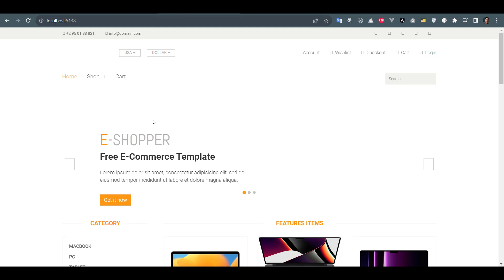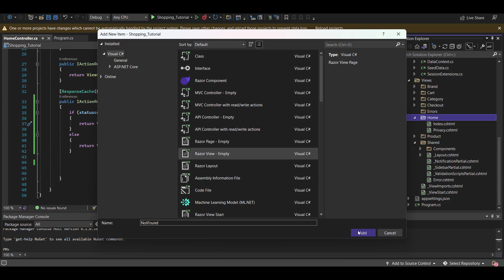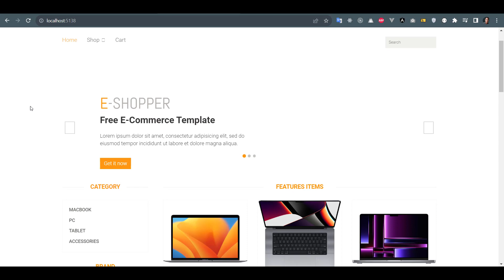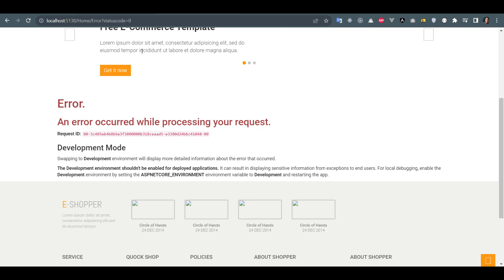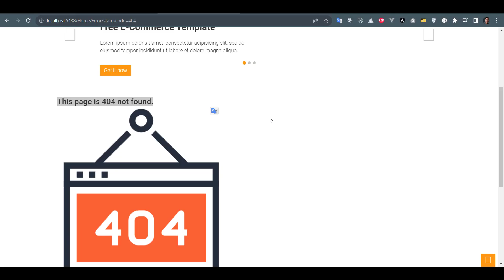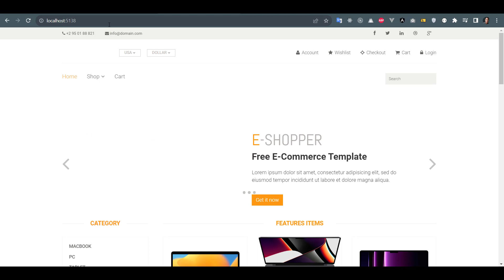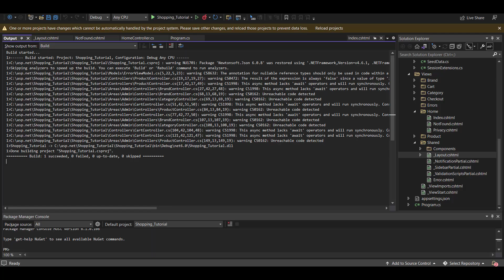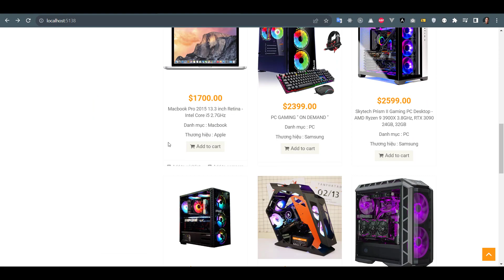Bài 31: Trang 404 Not Found | Web bán hàng Asp.net EF Core 6